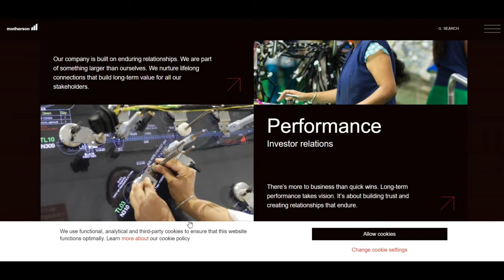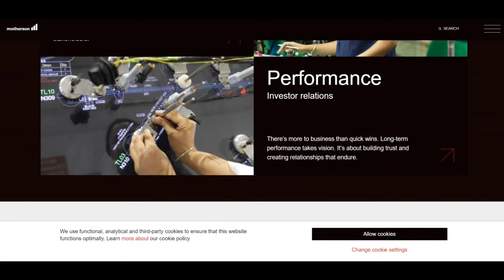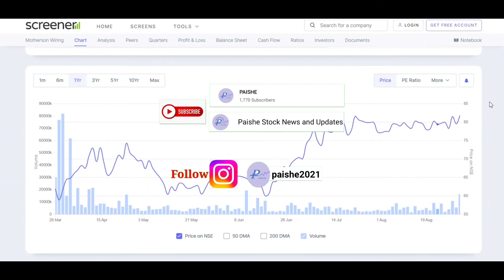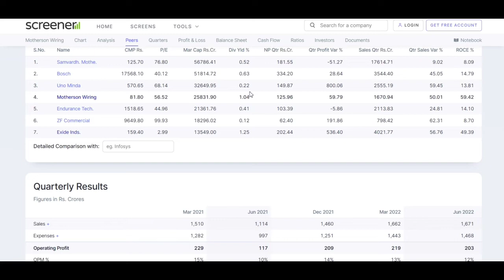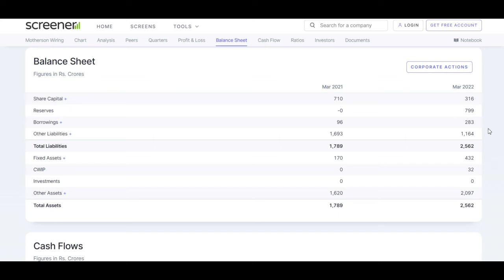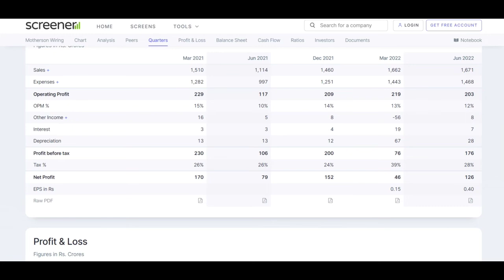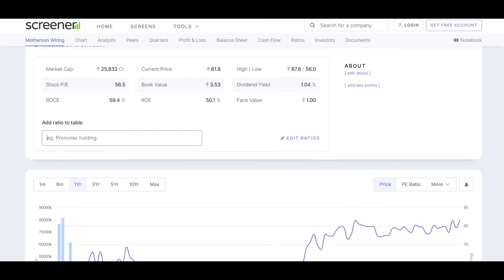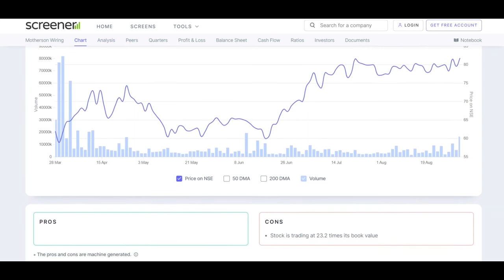Motherson Sumi Wiring India Ltd | Review | Full Analysis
In this video, you're going to learn about Motherson Sumi Wiring India Ltd Share latest news and Results.

Motherson Sumi Wiring India Ltd Share is in my portfolio so I am discussing about this share and telling you in this video about its Fundamentals. So in this video I am discussing about All Results of Motherson Sumi Wiring India Ltd Share . You can learn All ups and down in Motherson Sumi Wiring India Ltd Share and how any share becomes penny stock and how any share becomes blue chip share and how share becomes multibagger share. All the share market falls and rise, bull market and bear market, Loss to Profit of my portfolio are covered in all my videos and as per share situation how I made profit. Motherson Sumi Wiring India Ltd Share analysis and Motherson Sumi Wiring India Ltd Share latest news are covered. All the basics knowledge for beginner in share market I try to explain in better ways. So you can check my all videos and learn all the market knowledge from my experience.

motherson sumi wiring share price target
motherson sumi wiring share price
motherson sumi wiring latest news
motherson sumi
motherson sumi wiring share news today
motherson sumi wiring